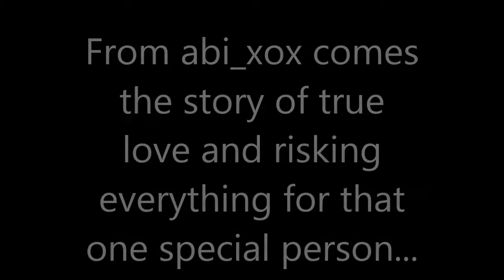Forever Yours -The Wattpad Trailer